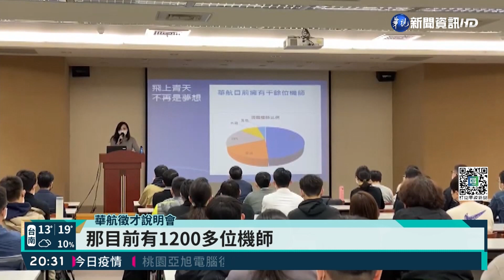睽違2年! 華航擴編徵才釋出逾200職缺｜華視新聞 20220223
受到疫情影響，華航前兩年暫停對外徵才，這回搭上貨運成長期，再度對外招募機師、工程師等相關人員，第一批就開出兩百個職缺。人力銀行也表示，目前港運，出現塞港的狀況，空運需求增加，華航也逐漸擴編相關的人員，若是今年貨運大好，年終也有望可以像去年長榮海運，年終翻倍。